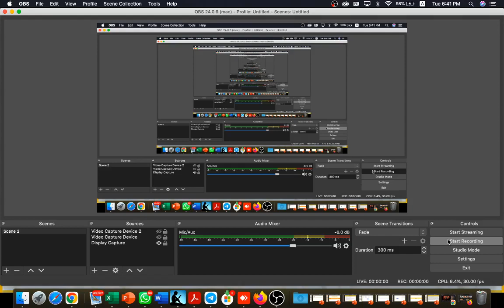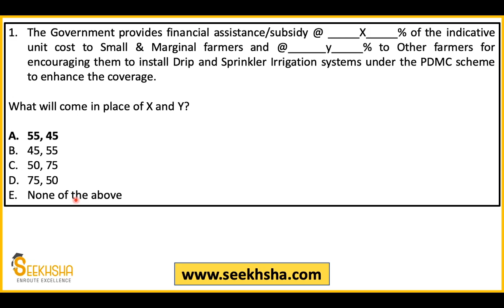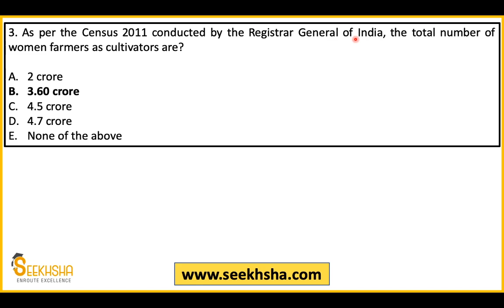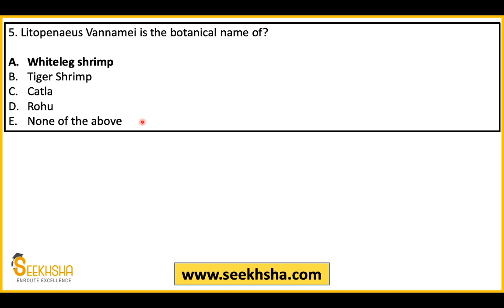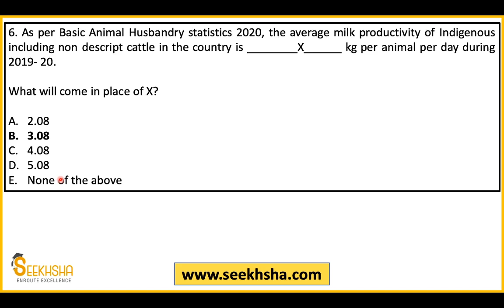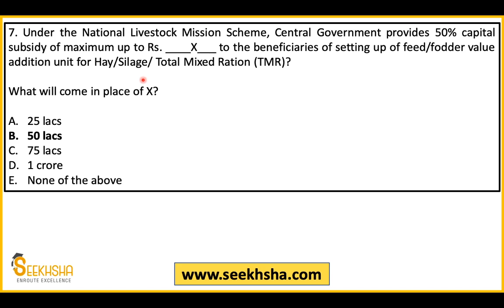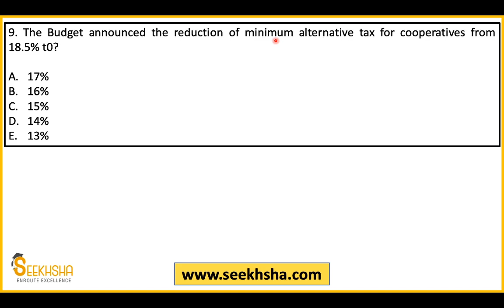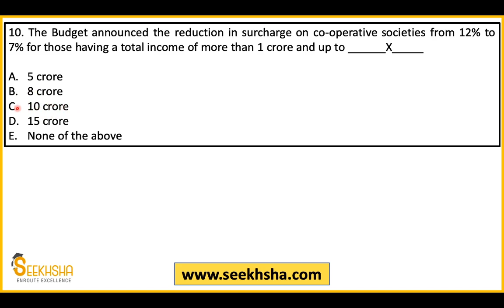MCQs on Agriculture Current Affairs - Part 7- IBPS AFO and NABARD Grade A